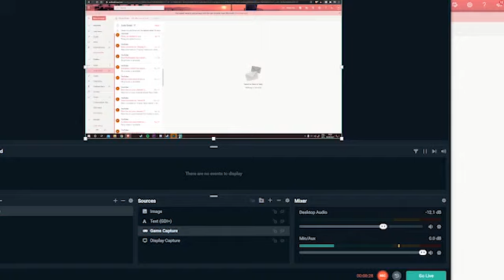Please stop subscribing.